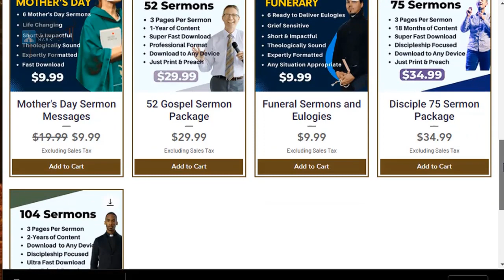Jesus Loves You Enough to Cook Your Food